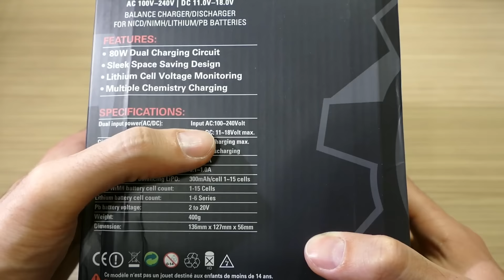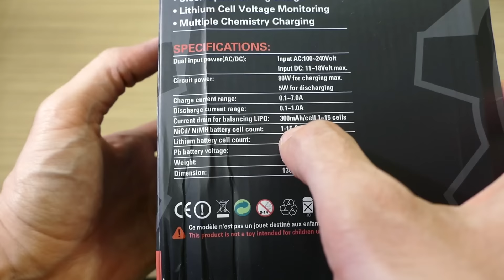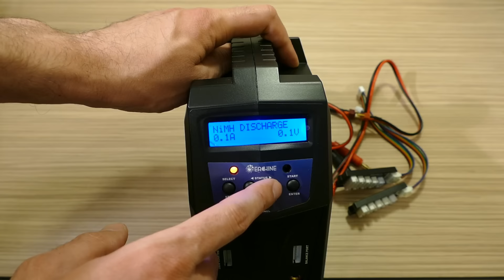Зарядное устройство Eachine GEMINI 2100 (Banggood.com)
В этом видео вы увидите обзор отличного двухпортового зарядного устройства Eachine GEMINI 2100.

Если вы хотите приобрести что то увиденное в моих обзорах или с сайта HobbyKing, обращайтесь, постараюсь помочь с приобретением. Обычно, доставка занимает 14-20 дней. Стараюсь делать заказы без предоплаты (все зависит от суммы заказа - может потребоваться символическая предоплата). Рассчитываетесь при получении заказа на Новой почте или как сами захотите.

Возможна сборка уникального квадрокоптера на заказ.